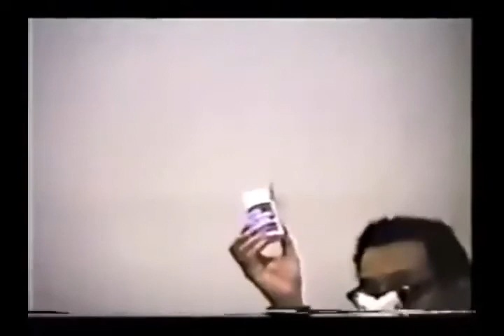The Supreme Being part b/d